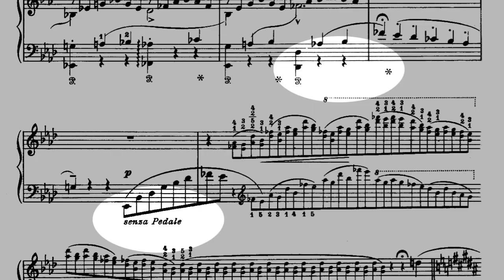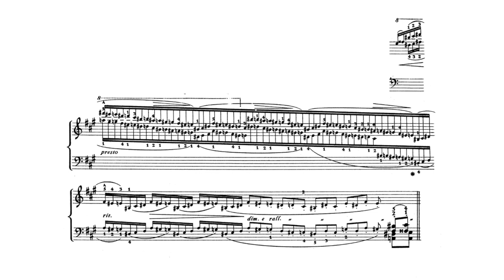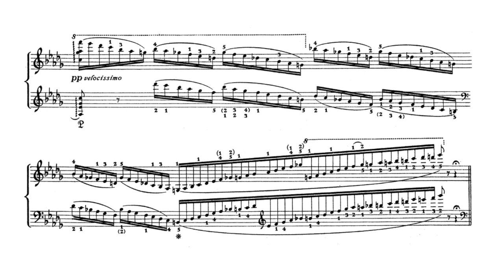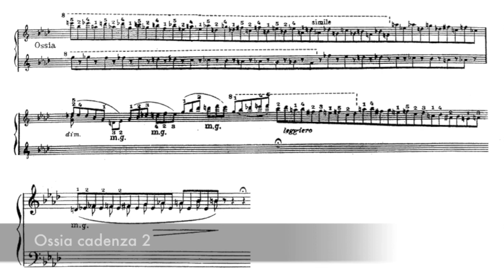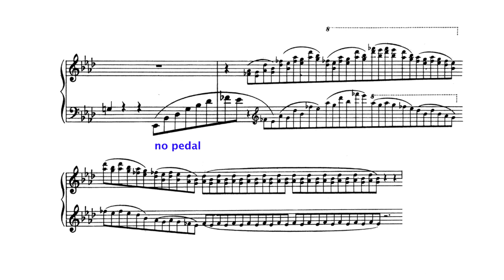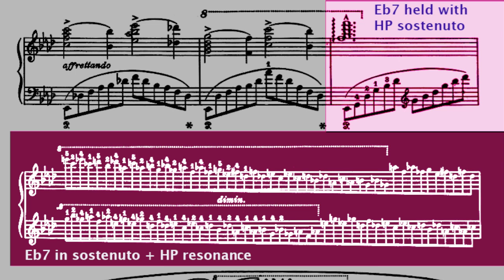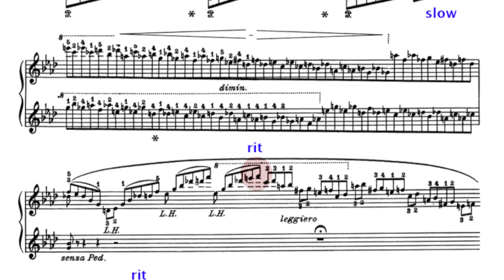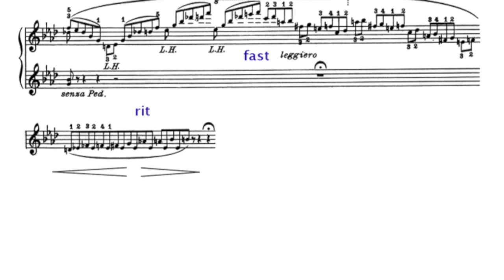Liszt Liebesträume 3 & Un Sospiro Cadenzas - Pedal and Interpretation - P. Barton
Links to 10 videos with make the Liebesträume No.3 Tutorial Set.  Please expand this video info. box for links.

Recommended edition are by Emil von Sauer or Yakov Milstein in the list of many available on this webpage.

Link to facebook photo-album with fingering screenshots featured in this video